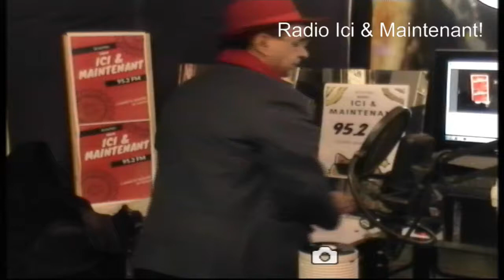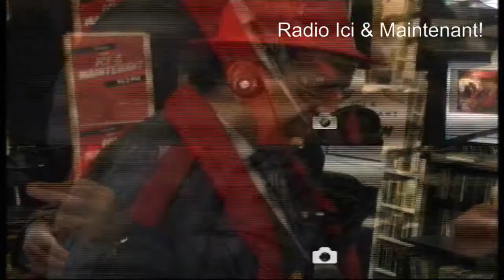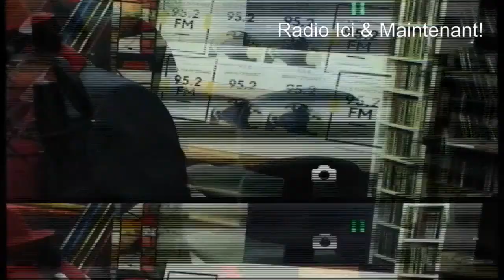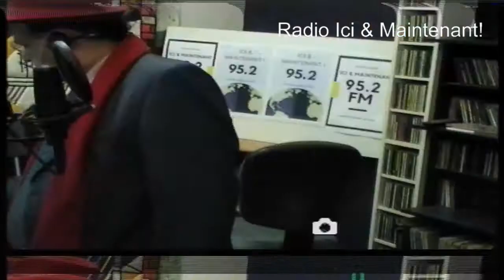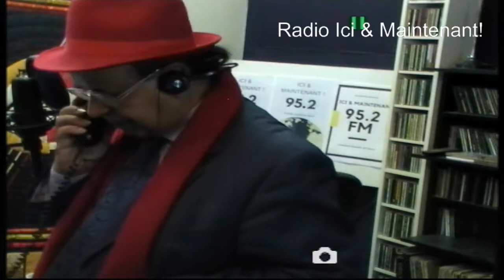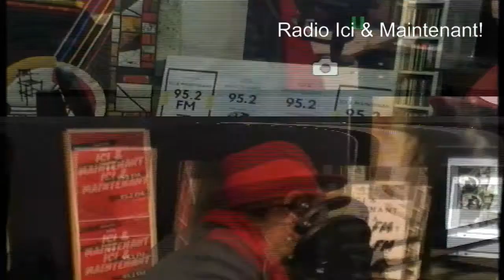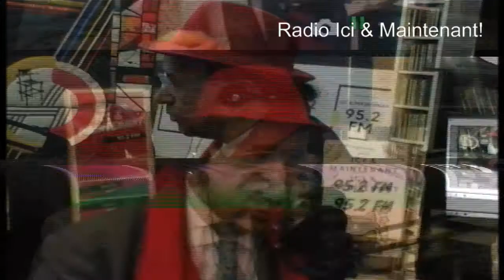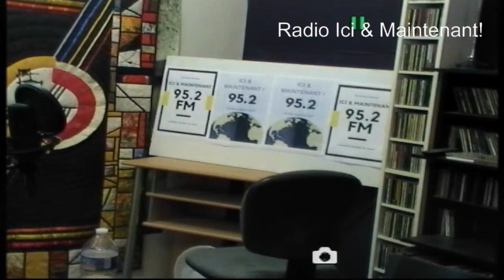Trump confirme les propos de David Abbasi sur le rejet du Président Macron